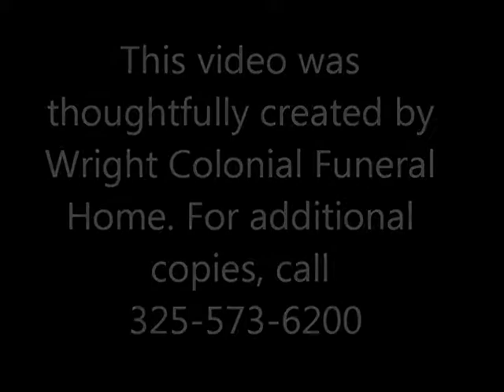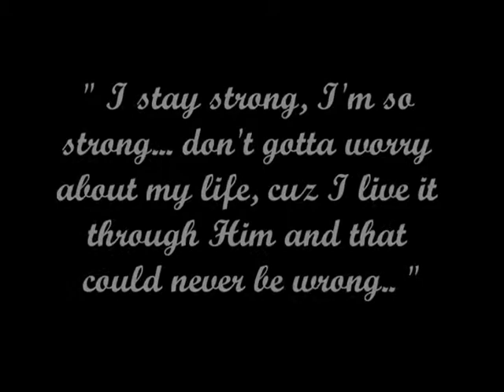R.I.P Santos Christopher Esquibel fly high my little brother...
R.I.P brother love you man...